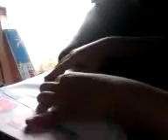Origami by hilal(12)